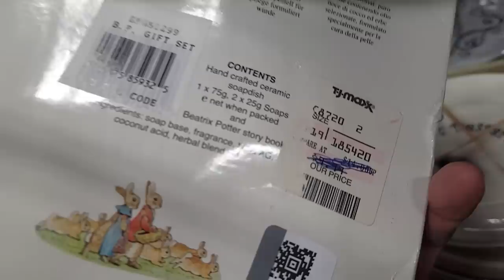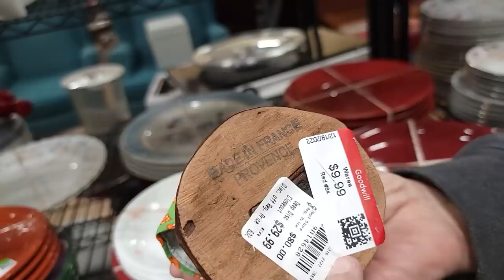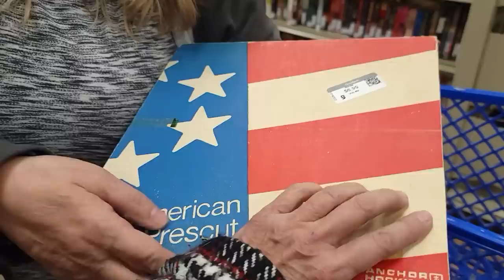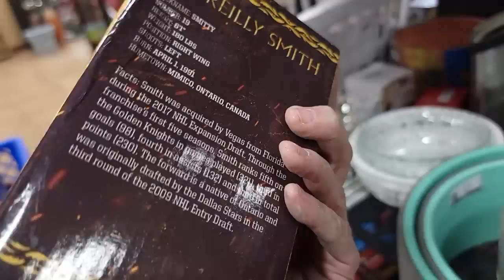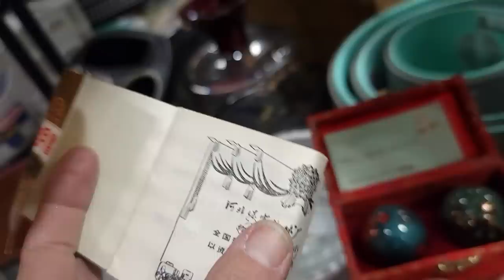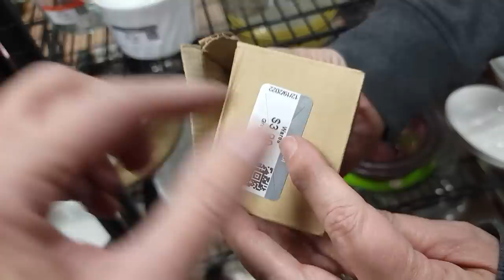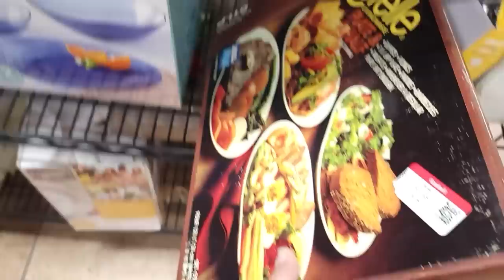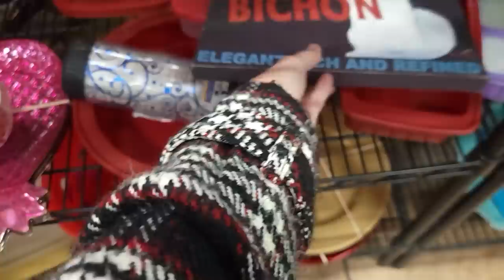I Can't Take Her Anywhere - Shenanigans in the Goodwill - Thrift With Me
Kari is the best shopping buddy!  Yes I take her everywhere just for the shenanigans!  Thrift with me in a Hendersonn NV Goodwill and see the goodies we find for resale.

2. Include your full name, zip code and your offer,
3. This is IMPORTANT! include a screenshot of the item OR the timestamp and which video it is from
4. If we agree on a price I will send an invoice via PayPal (Items under $20 will be in Live Sales)

To send some love:
1401 N Decatur Blvd #14